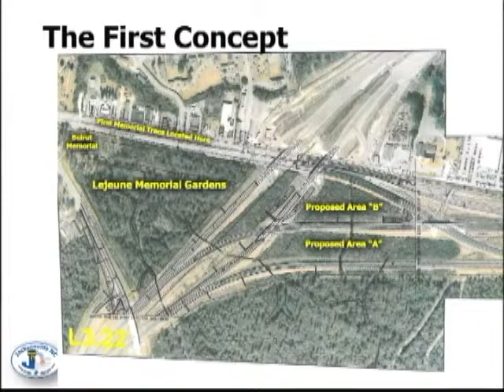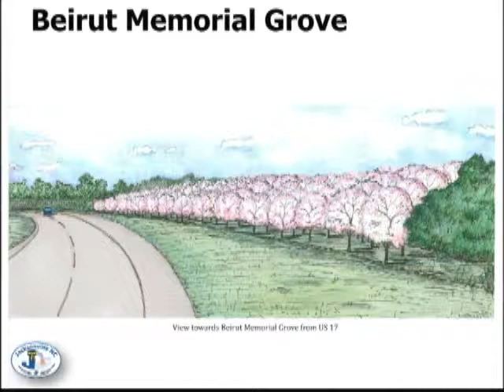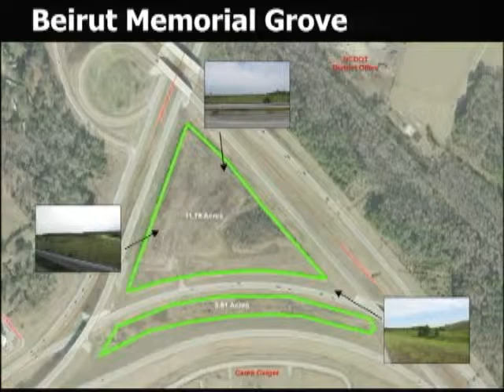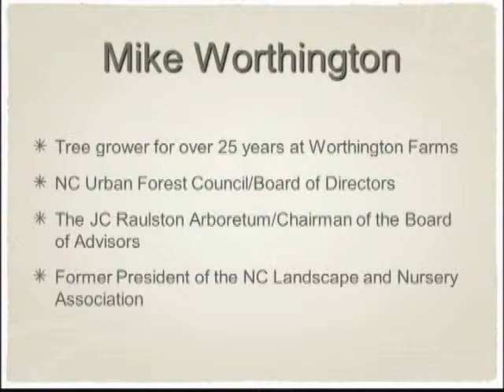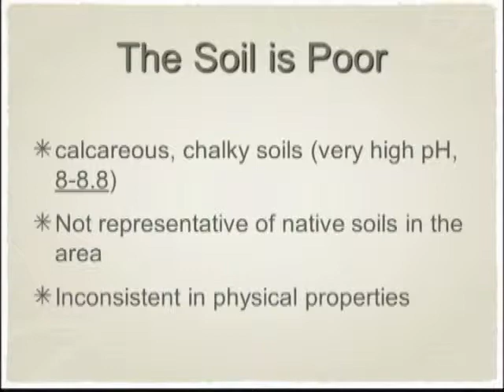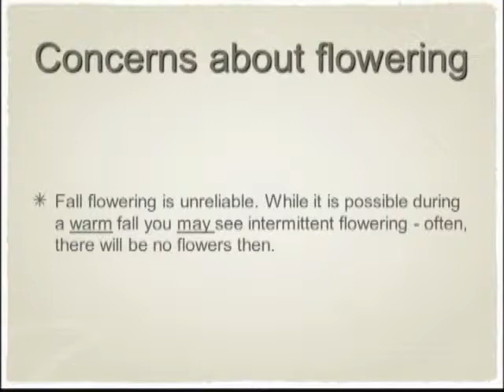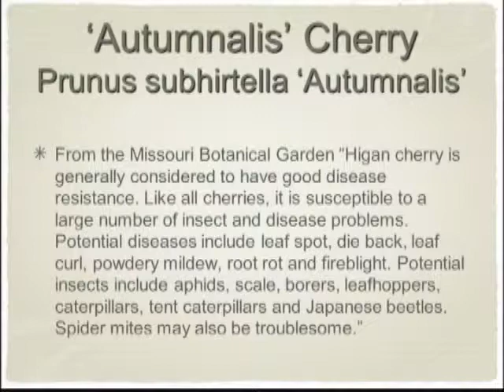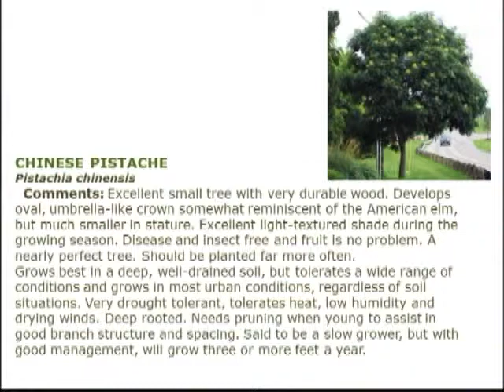Joint Meeting Beirut Memorial Advisory& Appearance Committee 2/5/2015